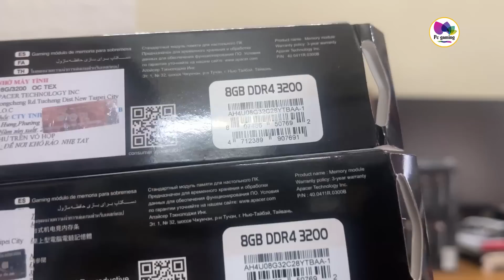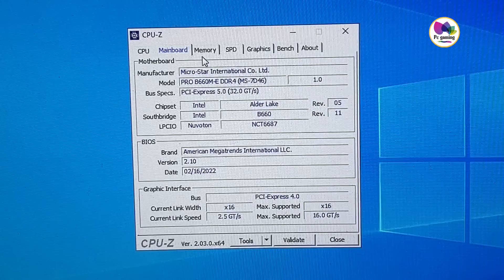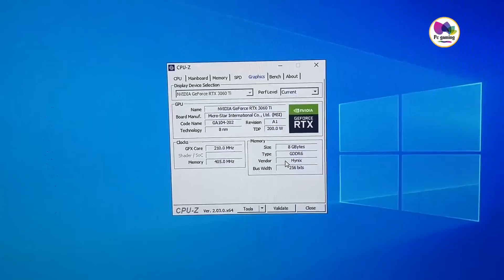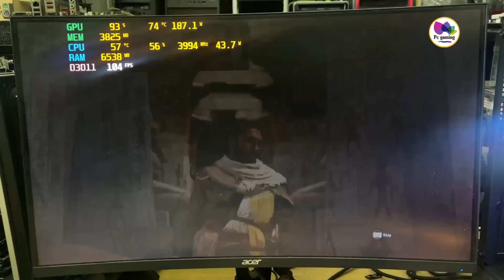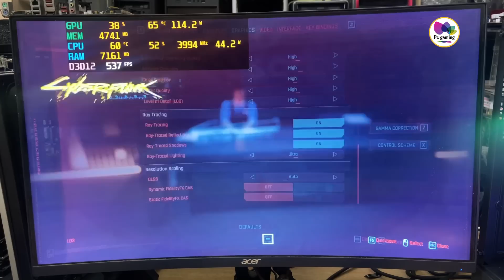Pc gaming 15 củ mọi game thủ đều phê i5 12th vga 3060ti